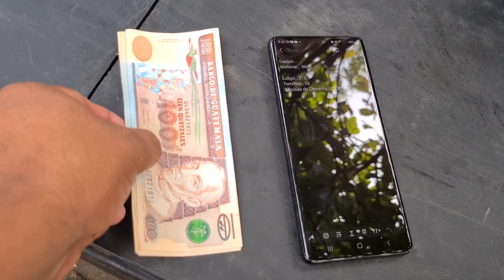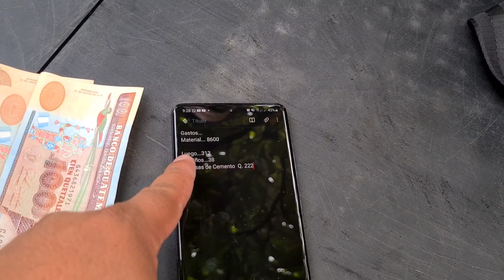Asi quedaron Las Ventanas y Puerta de La Casa de Los Niños Abandonados